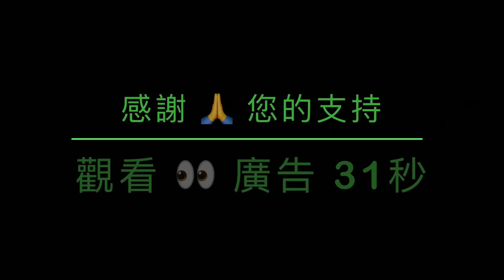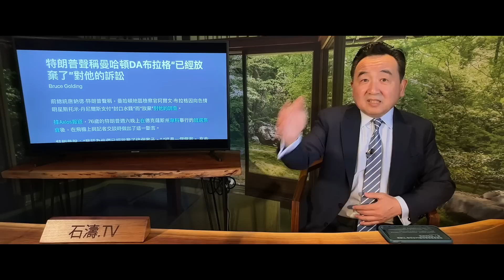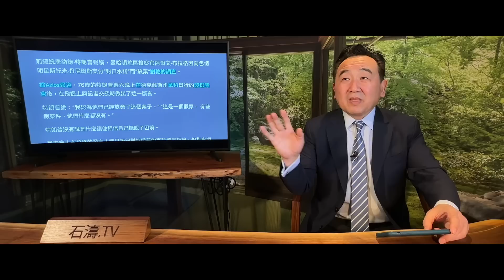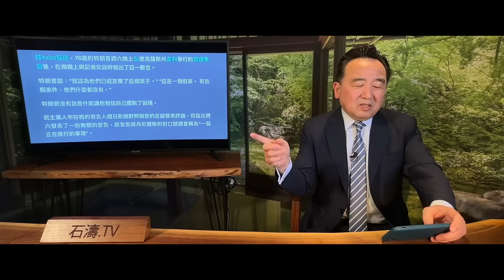「斷言！“他們輸了 我不用去紐約了”」No.03（26/03/23）檢察官布拉格發言人：拒絕評論